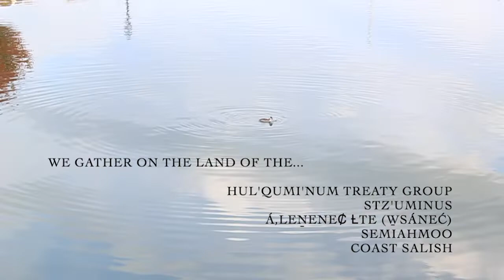Guest Lecture: John Bower - WWU Art & Ecology Fall 2020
WWU Art & Ecology Fall 2020 - Guest Lectures:
John Bower, Professor at Fairhaven College of Interdisciplinary Studies

John Bower has spent 25 years studying the natural world.  Bower's research includes acoustic communication in bowhead whales and song sparrows, as well as population ecology of Pacific Northwest marine birds. Most recently, John and his family lived on Isla Robinson Crusoe, 500 miles off the coast of Chile, where he studied competition for flowers between the endangered and endemic Juan Fernandez firecrown hummingbird and the green firecrown, a recent arrival from the South American mainland.

At Blaine Marine Park, on traditional lands of the Coast Salish, Semiahmoo, and W̱SÁNEĆ, the Art & Ecology students gathered for a field trip with John Bower for an afternoon of marine birdwatching. John passionately shared his knowledge of the Salish Sea’s intertidal habitat while simultaneously pointing in every direction identifying various marine birds passing by. With the help of Art & Ecology student and birder Rachel Rothberg, Rachel documented in their Commonplace book the birds we saw that day: Canadian Geese, American Wigeons, Mallard Ducks, Northern Pintails, Surf Scoters, White-winged Scoters, a Pied-billed Grebe, Horned Grebes, Western Grebes, Rock Pigeons, Black Turnstones, a Greater Yellowleg, Mew Gulls, Ring-billed Gulls, Glaucous-winged Gulls, Common Loons, Pelagic Cormorants, Double-crested Cormorant, Great Blue Herons, and a Bald Eagle. Watch a video of our birding adventures below.

Art & Ecology 2020
Videographer & Editor: Emma Parkinson
Song: Simplify from Free Music Archive